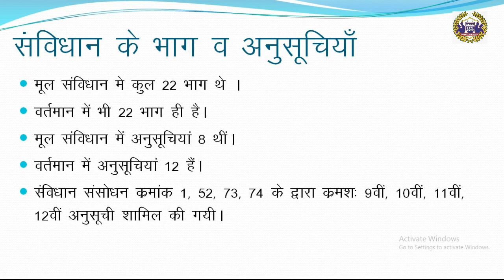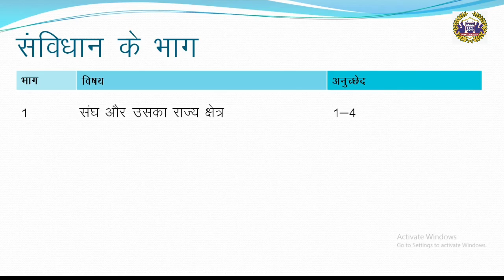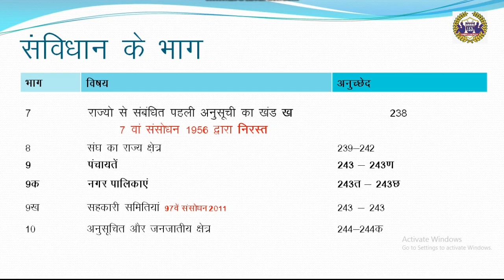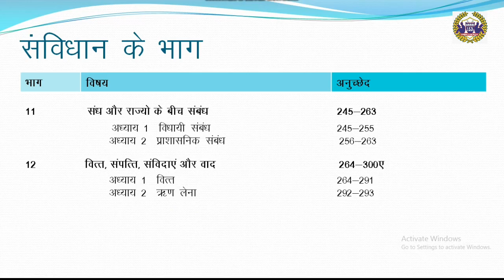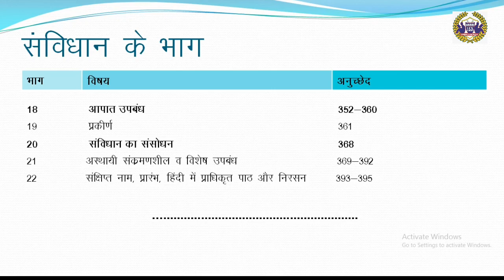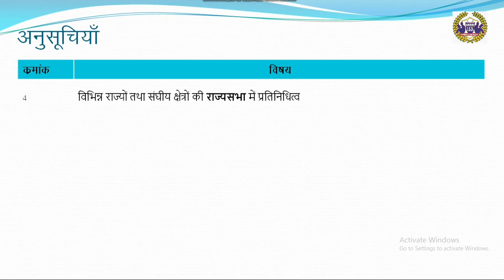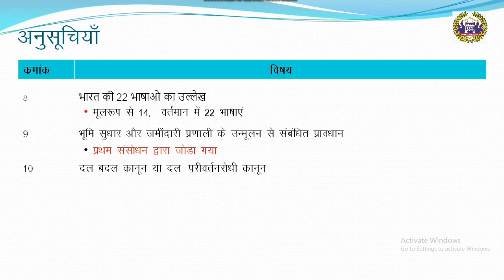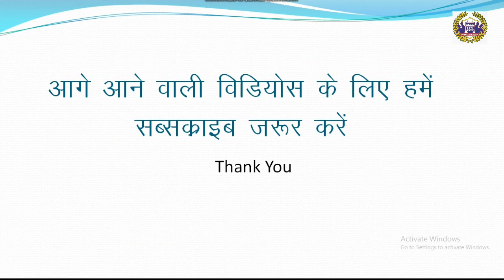CONSTITUTION QUICK REVISION PART 3 FOR CGPSC MAINS AND PRE BY SHISHIR OGREY SIR